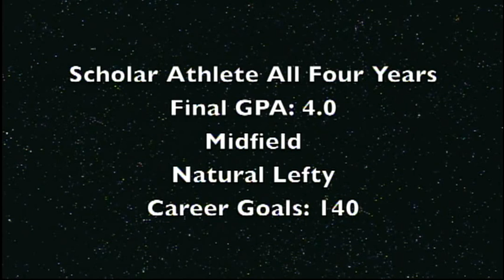michaela brown highlite 2013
Michaela brown 2013 lacrosse highlite